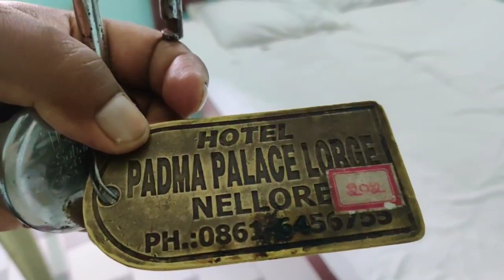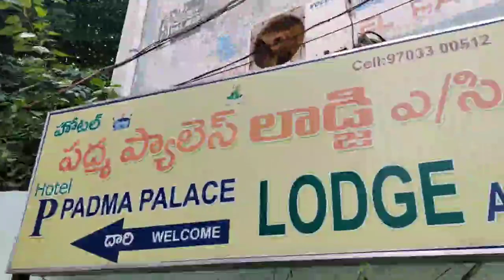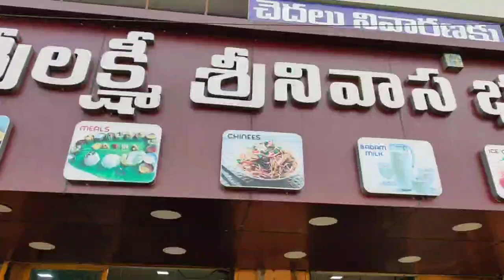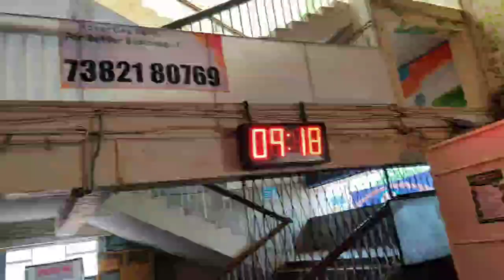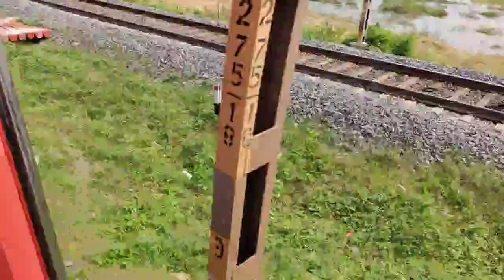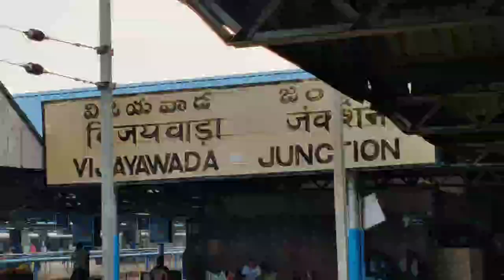Nellore Vijayawada Train Journey आंध्र प्रदेश में ट्रेन का सफर